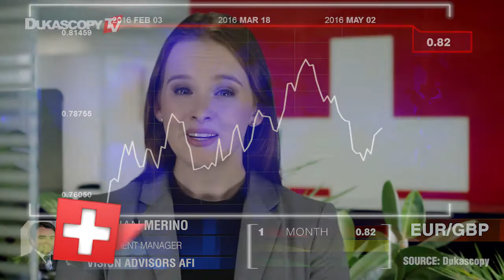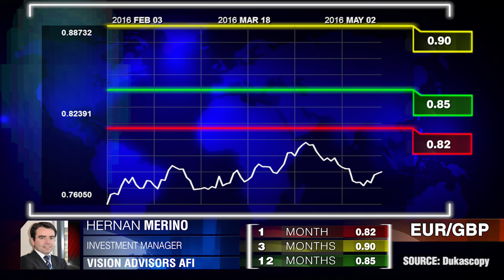GBP schwankt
Positive Daten zum Einkaufsmanagerindex sind keine Garantie für eine starke europäische Wirtschaft. Hernan Merino, Vision Advisors AFI